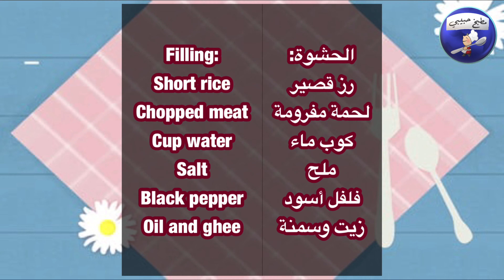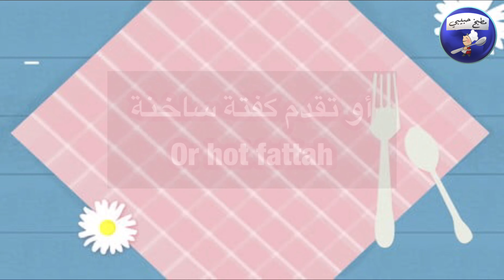فتة السجقات مع طريقة تحضير القبوات أو السجقات السندوانات الفوارغ الممبار rice sausages and fattah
الأمعاء الدقيقة للخاروف
رز قصير
لحمة
ملح وفلفل
زيت وسمنة

للفتة:
خبز مقلي
لبن
طحينة
ثوم
ليمون
ملح وفلفل
لسانات أو لحم مسلوق
مرق السجقات
السجقات

‏intestine of lamb

Short rice
Chopped meat
Salt and pepper
Oil and ghee

For fattah:
Fried bread
Yoghurt
Tahini
Lemon
Garlic
Salt and pepper
Hot cooked sausage water
Sausages
Cooking meat or tongue